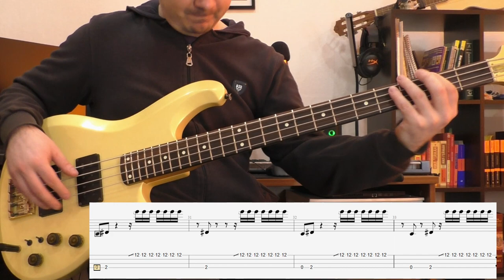BEST OF RATM